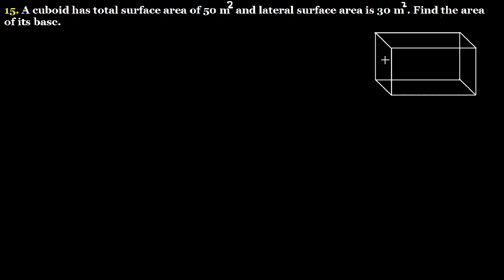Q.15 - Ex 21.3 - Chapter 21 Volumes and Surface Areas of a Cuboid and a Cube RD SHARMA CLASS 8 Math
15. A cuboid has total surface area of 50 square meter and lateral surface area is 30 square meter. Find the area of its base.
Question 15 Exercise 21.3 Chapter 21 Volume and Surface area of a cuboid and a cube R D Sharma Class 8 Math solutions